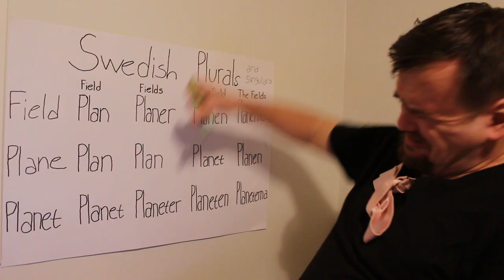When Swedish makes you go haha with Sven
Even Swedish can be fun